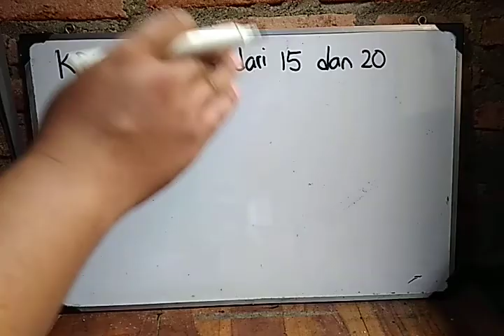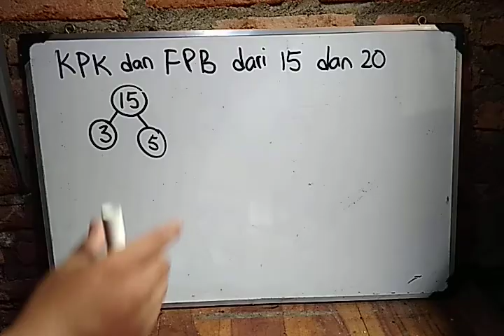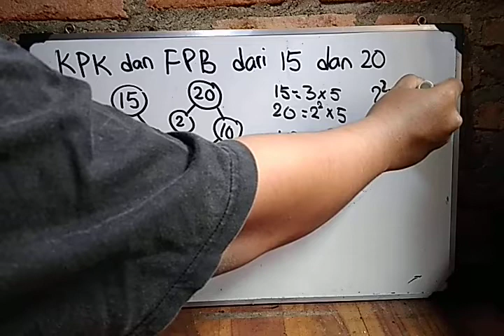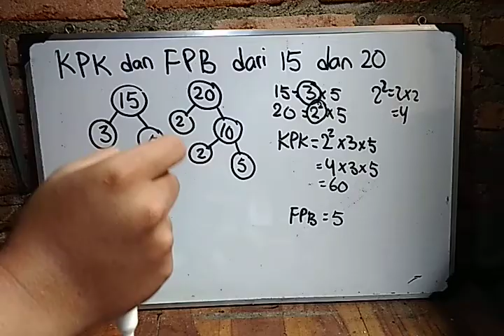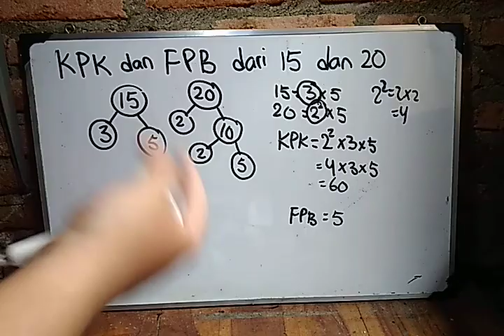kpk dan fpb dari 15 dan 20